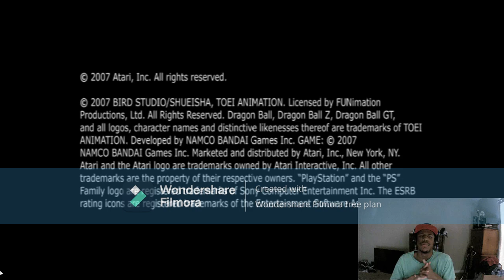Lets Play Dragonball Z Budokai Tenkaichi 3 (PC) Playthrough Special Saga Part 7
Dive into the high-octane world of Fighting where epic Anime showdowns meet intense VideoGames! 💥 In this electrifying video, we explore how legendary battles akin to DBZ transform your gaming experience. Get ready for mind-blowing combos and jaw-dropping moves as our heroes face off against their most formidable foes in heart-stopping Beatemups. Whether you're a die-hard anime fan or a dedicated gamer, this thrilling journey through iconic fights is a must-watch! Join the battle now! 🔥👊